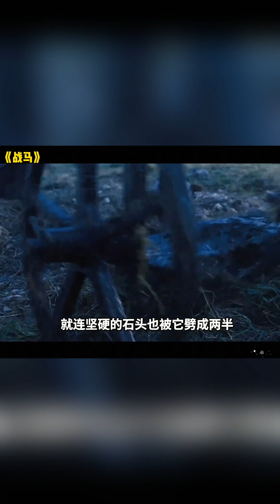【戰馬】怪老頭竟花10倍的價格買馬，眾人都在嘲笑，殊不知那是一匹千裏馬，为了还债，泰德亲自上阵犁地，功夫不负有心人，辛苦换来了收成，但是一场大雨毁了一切#励志电影